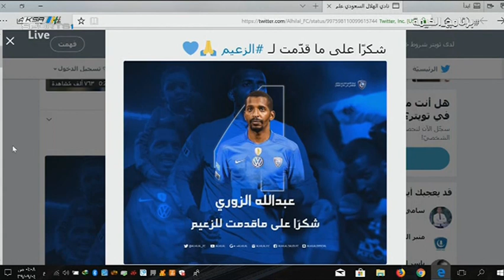فهد الهريفي - سنشاهد انتقالات كبيرة بين الأندية وكل شيء متوقع ولا خوف من الأسماء